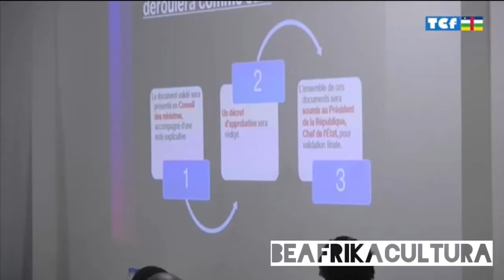CENTRAFRIQUE LE JT 13H EN FRANÇAIS VENDREDI 11 OCTOBRE 2024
Télé Centrafrique : le.journal télévisé de 13h